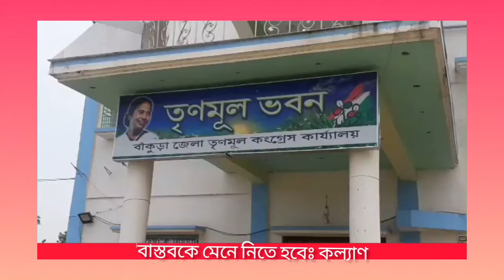ভোটের আগে মালদহ জেলা পরিষদ 'হাতছাড়া' তৃণমূলের। এবিষয়ে কি বললেন ঐ দলের সাংসদ কল্যাণ বন্দ্যোপাধ্যায়?